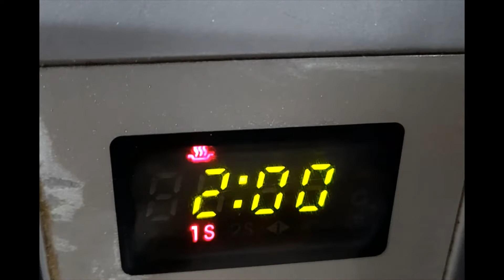2 Type of sweet corn[sweet and namkeen] | heathy and tasty